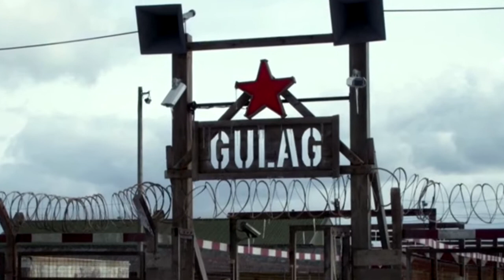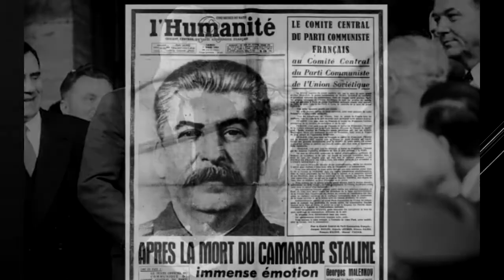Meta 9 - 3º ano - Guerra Fria: O lado soviético